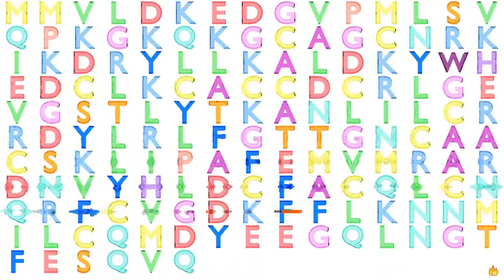Gene Music Using Protein Sequence of LMO1 "LIM DOMAIN ONLY 1 (RHOMBOTIN 1)"